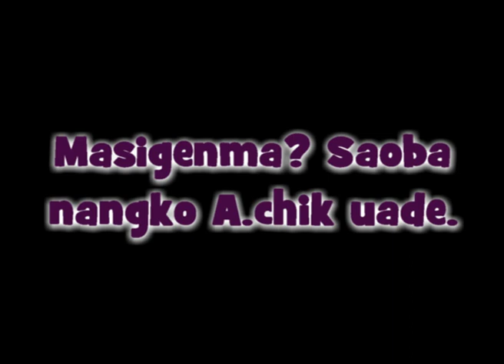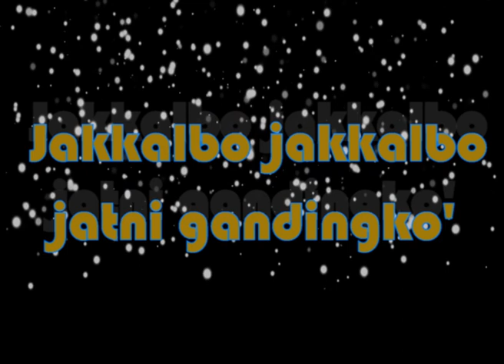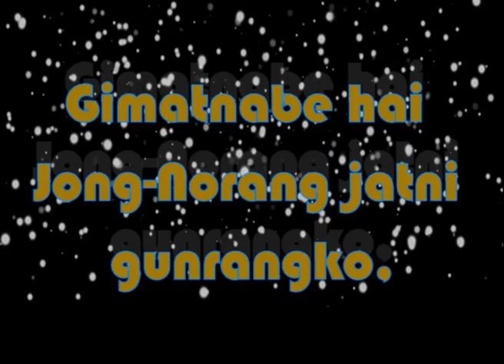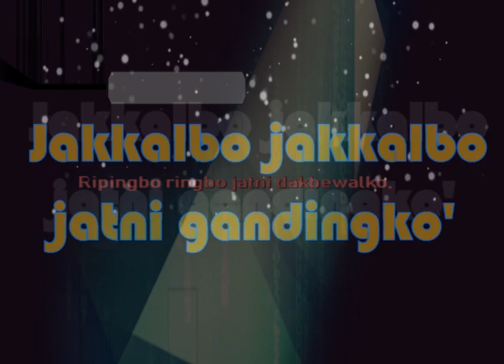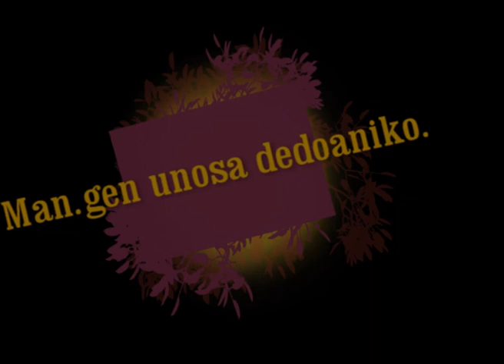''DAKBEWAL'' GARO TRADITIONAL SONG